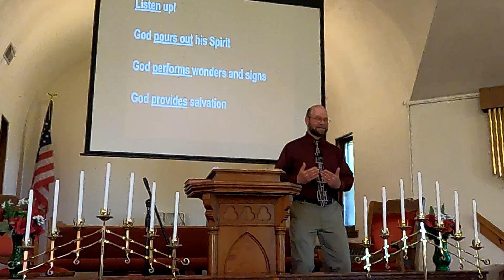Sermon June 26, 2022 Acts 2: 14-24 "The Meaning of Pentecost"